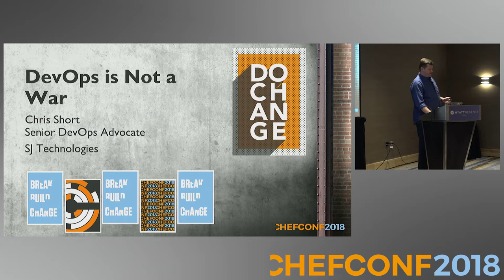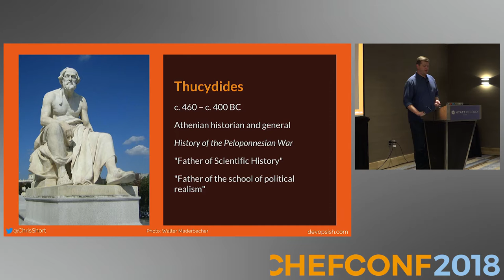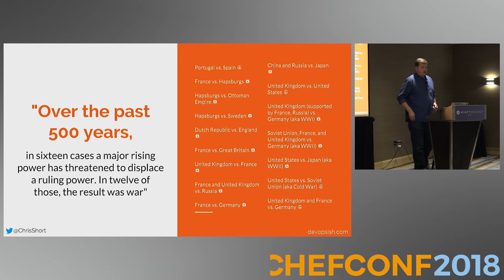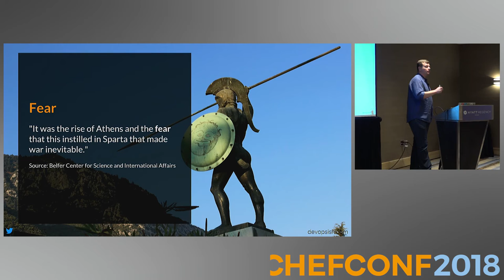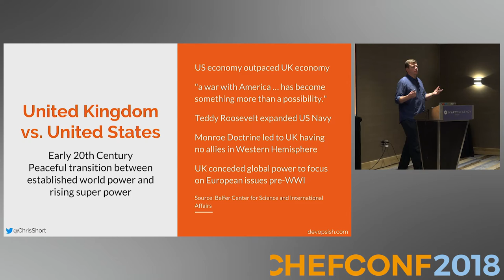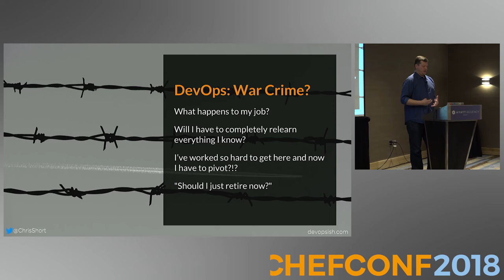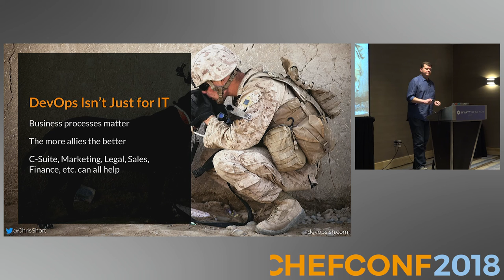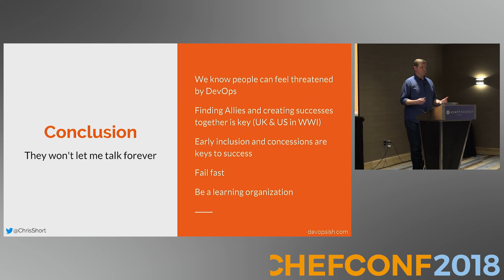ChefConf 2018 - DevOps is not a War by Chris Short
DevOps is not a War by Chris Short